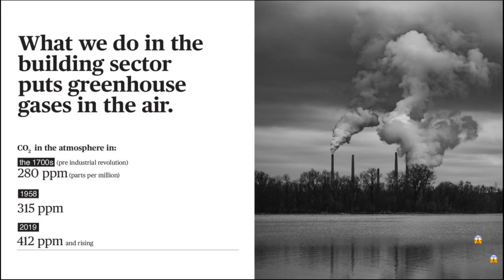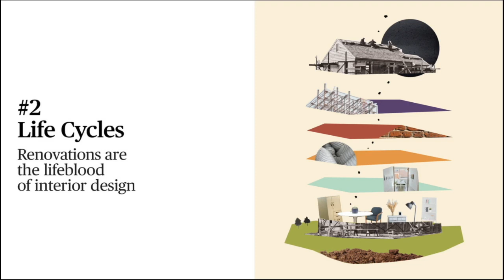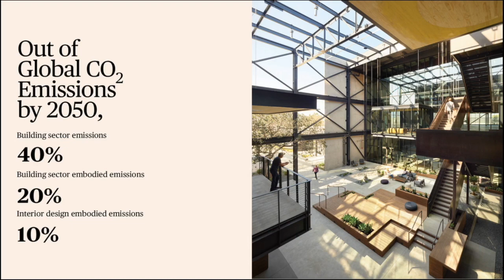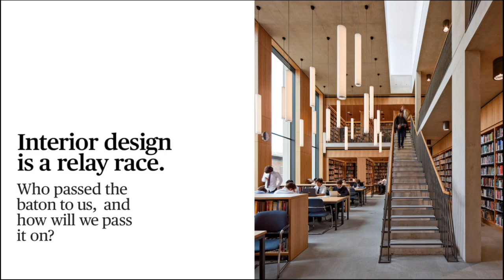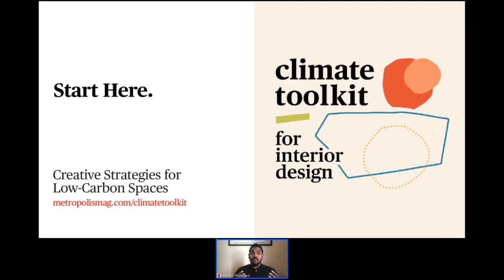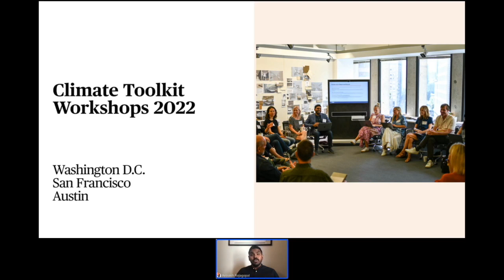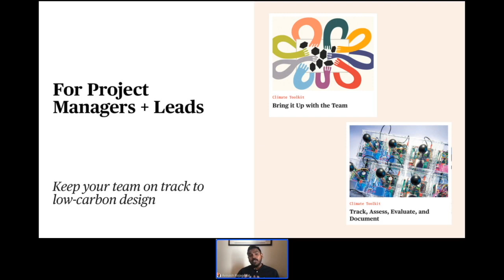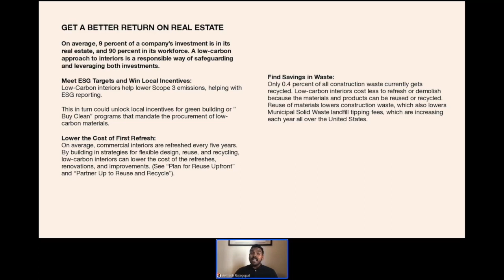Material Bank & Metropolis Magazine: How Much Carbon Is Embodied in Your Interiors?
Often when we think about carbon footprint and construction, we think about architecture, core & shell, concrete, steel, operational carbon, etc. The role of interior design and material specifications don’t always rise to the forefront. We will raise awareness to the incredible impact of reducing a building’s carbon footprint with responsible interior material selections and help guide your future actions with more thoughtful consideration of the impact of embodied carbon within our interior spaces.  Become an embodied carbon change maker!

The Climate Toolkit for Interior Design is a living resource created through a consultative process with representatives across the A&D industry. As a comprehensive resource on decarbonizing interipr design, it contains strategies and suggestions that would be relevant to different roles and team members, including specifiers, project managers, and project leads.

We'll go through six sections within the Toolkit to give you a taste of you can use the Toolkit to address the embodied carbon emissions of your interiors projects.